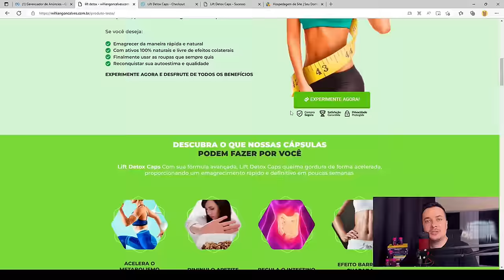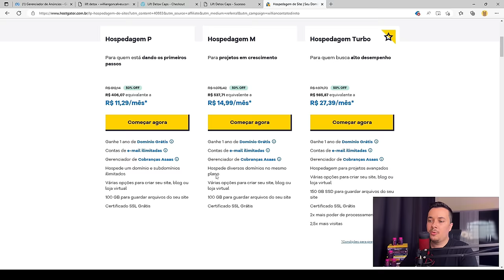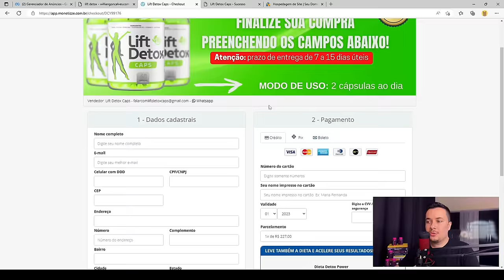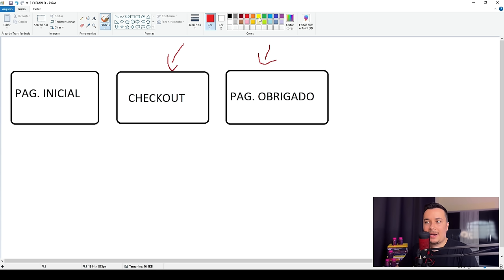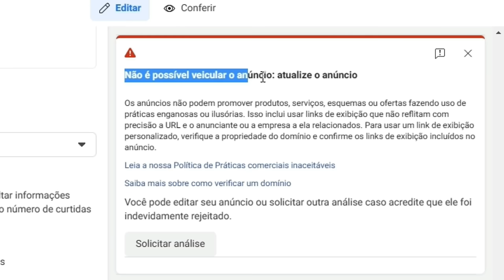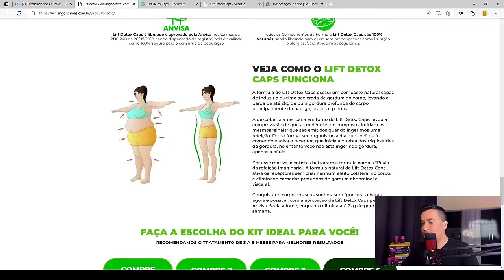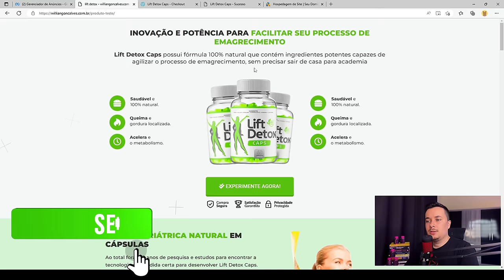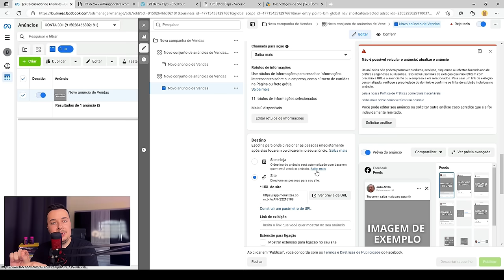ATENÇÃO AFILIADO INICIANTE: NÃO FAÇA ANÚNCIOS USANDO LINK DE AFILIADO!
⛔ Hospedagem RÁPIDA pra criar pagina de vendas e estrutura + Domínio GRÁTIS 👇🏽

🔶 Dá um likezinho no vídeo pra ajudar a gente, e se puder comenta o que achou. Não custa nada pô,  e vai me ajudar demais. Muito obrigado 🙏🏻